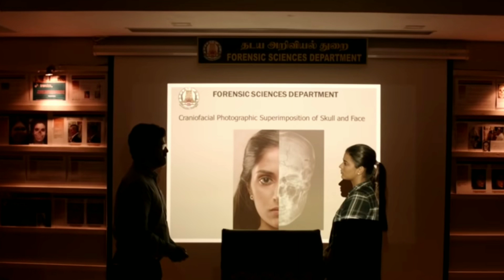Thittam Irandu | Tamil Thriller Movie | Review | Malayalam | Vipin Kallingal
Script & Narration : Vipin Kallingal

Camera & Edits : Anoop Krishnan

Thumbnail Design: Sreenath ok (Avani Arts)